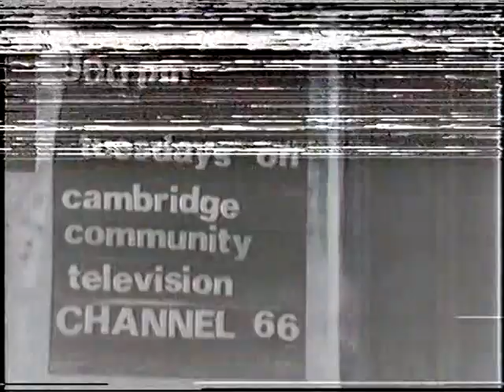The Vomit Wheel: You Never Knew (02-07-1992)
music by David McMahon, shot by Francis DiMenno (a.k.a. The Wrong Hero),